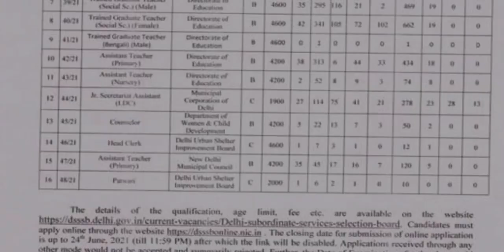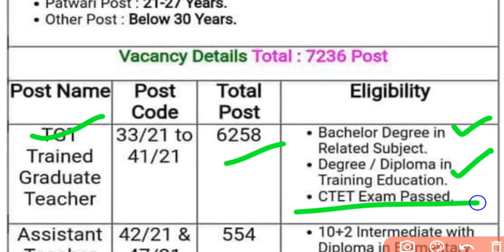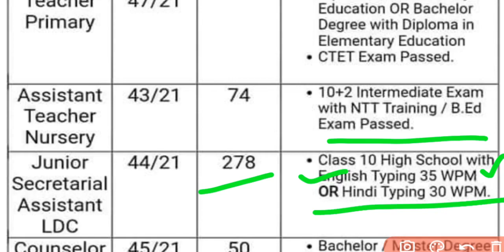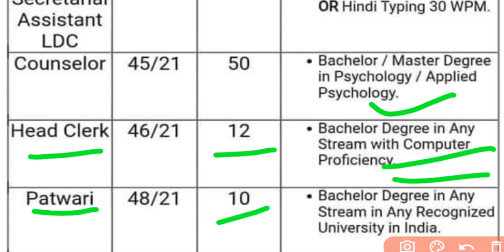dsssb prt vacancy 2021 | dsssb tgt vacancy 2021 ll आयु सीमा | Post Wise योग्यता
dsssb prt vacancy 2021 | dsssb tgt vacancy 2021 ll आयु सीमा | Post Wise योग्यता | dsssb vacancy 2021 @YourNewDirection

Hello dosto...🙏

DSSSB TGT PRT New Vacancy 2021 Notification Out. अधिक जानकारी के लिए इस वीडियो को पूरा देखें 🙏

✅ हमारे TELEGRAM GROUP से जुड़ने के लिए सबसे पहले अपने मोबाइल में TELEGRAM APP इंस्टॉल करें और उसमें सर्च करें yournewdirection आपको हमारा चैनल मिल जाएगा for our telegram group

Pay Attention .

✅My Setup.

✅Mic (Boya BYM1)

✅Trypod Stand

✅Laptop dell i3
✅ALL EXAMS BEST BOOKS यहां देखें

✅UPTET BEST BOOKS

✅TGT PGT BEST BOOKS

✅ AIDED JUNIOR BEST BOOKS

✅UP PRIMARY TEACHER BOOKS

✅CTET BEST BOOKS